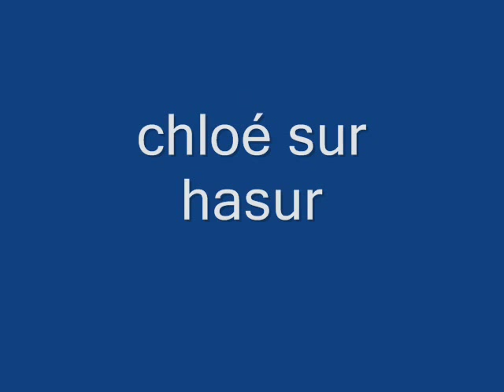cour de coat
coat congar